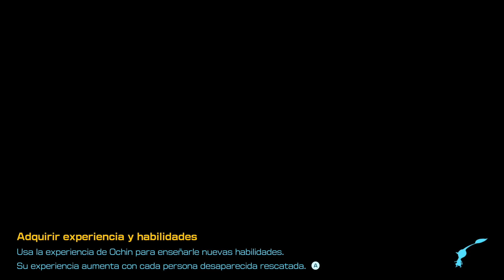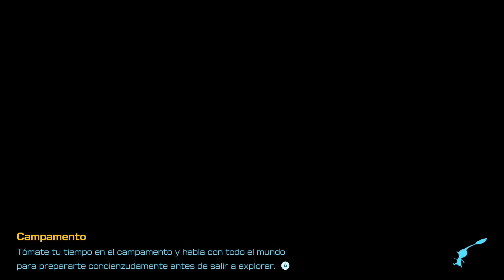LOS PIKMIN AMARILLOS | PIKMIN 4 #3 | Switch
Descripción:

Varios viajeros espaciales se quedan varados en un lejano planeta de lo más peculiar, y deben esperar a que los rescaten. ¿Te ves capaz de afrontar tamaña misión? Detecta sus señales de SOS y explora un ignoto mundo habitado por seres muy extraños.

¡Por suerte, algunos de dichos seres son amistosos y no representan ningún peligro! Conoce a los Pikmin, unos voluntariosos ayudantes que, a pesar de su reducido tamaño, hacen gala de una fuerza impresionante cuando se juntan en gran número. Hazlos crecer, reúnelos y guíalos para que se encarguen de todo tipo de tareas, por difíciles que parezcan.

Explora amplias zonas, busca tesoros, lucha contra seres salvajes, resuelve puzles y rescata a las personas desaparecidas.